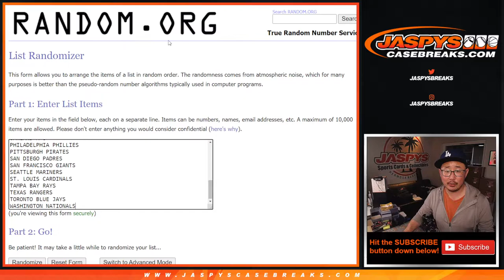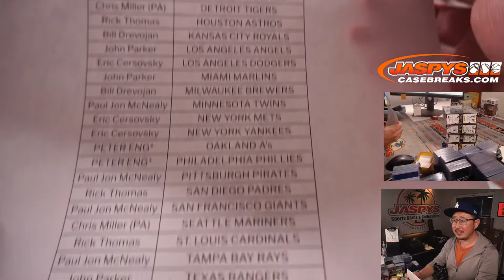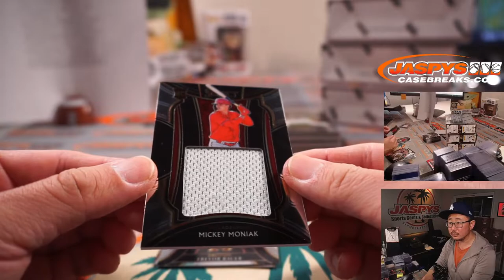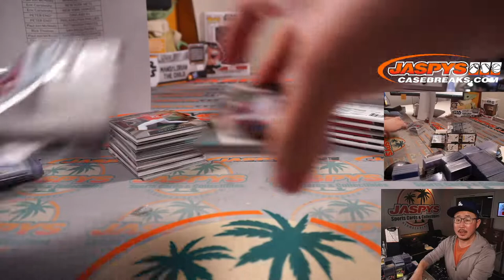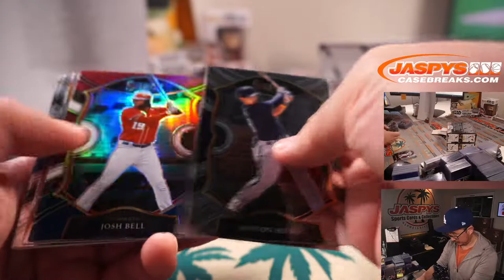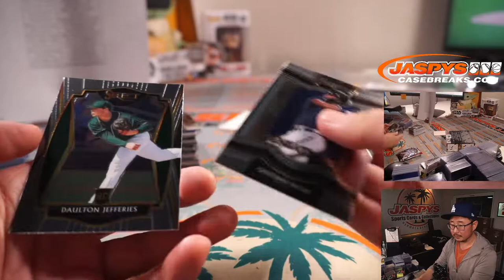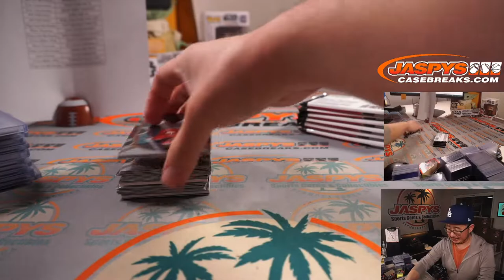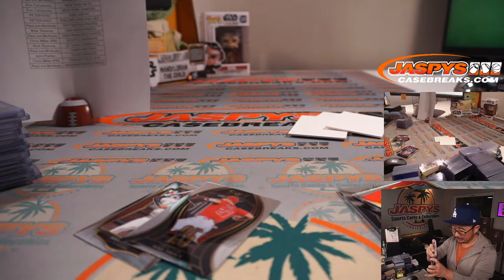W, 06.23.21 // 2021 PANINI SELECT BASEBALL 4-BOX HOBBY BREAK #4 *3 RT EACH*